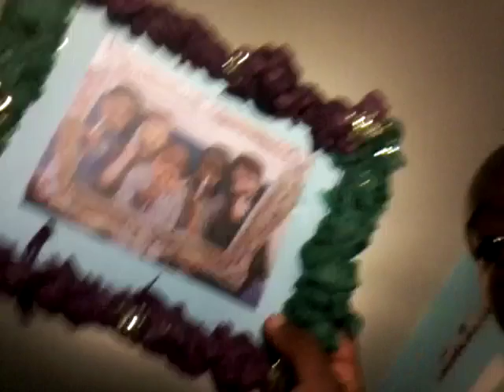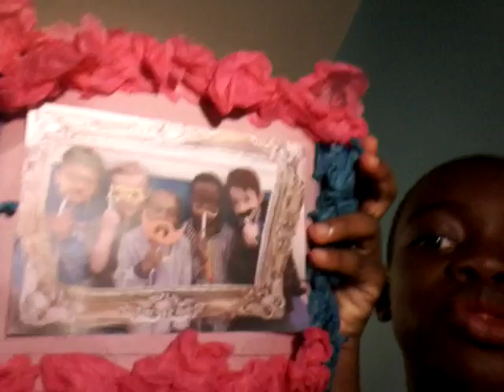My baby pictures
I look fat in the first picture second ok third fantastic bye peace